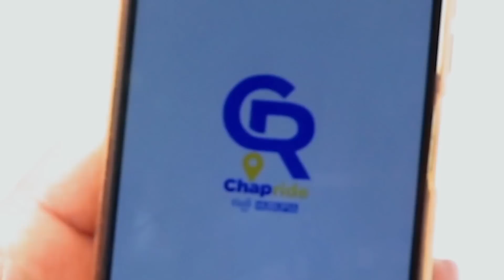RATIBA ya MAZISHI ya BENARD MEMBE, ATAZIKWA JUMANNE KIJIJINI KWAO RONDO - LINDI...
Kinachoendelea msibani kwa Membe, majozi yametawala wageni mbalimbali wanaendelea kuingia...